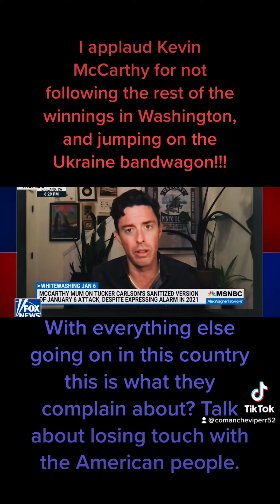Is House Speaker not jumping on the Ukraine bandwagon really the issue we should be focused on? ￼